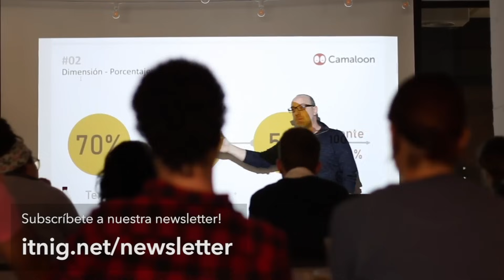Startup Madrileña que Atrajo 6.000.000€ de Inversores Top | Shakers #306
El podcast de esta semana traemos a Héctor Mata y a Jaime Castillo de Shakers, una startup con sede en Madrid que ha cerrado una ronda seed de financiamiento de 6 millones de euros, atrayendo el interés de inversores nacionales e internacionales destacados. Entre los inversores se encuentran Adevinta Ventures, Brighteye Ventures, Athos Capital y Wayra.

Fundada en 2021, Shakers ha reunido a 3,000 expertos digitales, trabajando con más de 450 empresas, incluyendo grandes nombres como Inditex, Uber y Telefónica. La plataforma facilita la colaboración entre empresas y freelancers mediante equipos híbridos basados en la nube.

Shakers introduce el concepto de "freeworkers", profesionales altamente cualificados que prefieren trabajar como freelancers en proyectos a largo plazo.